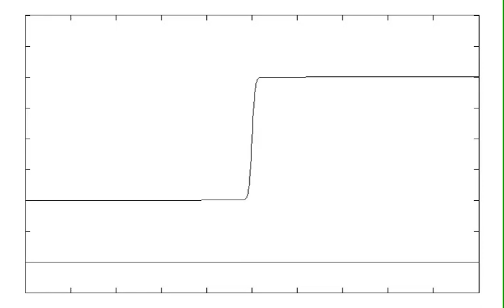A sister simulation for the Rossby adjustment problem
A sister numerical simulation to the Rossby adjustment problem -- this is the non-rotating case which evolves towards a level sea-surface.